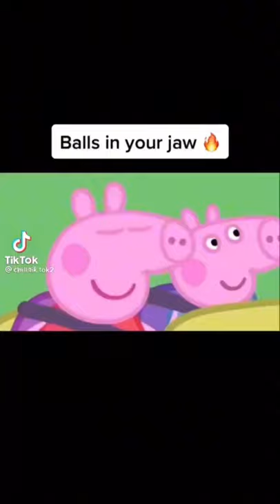Balls in your jaws